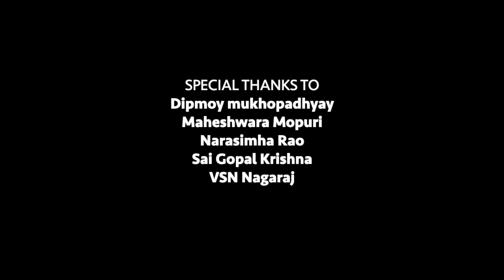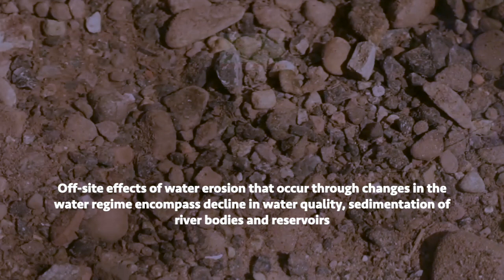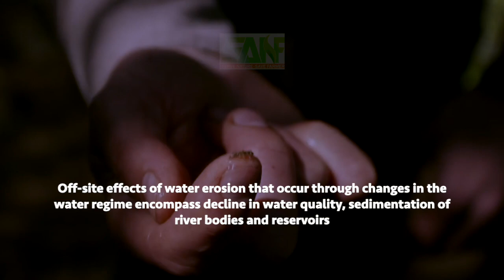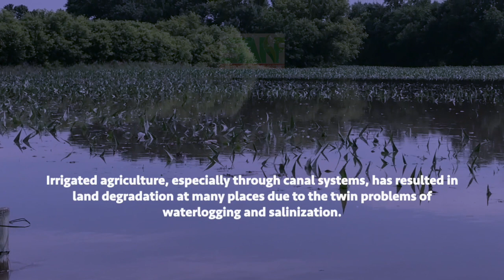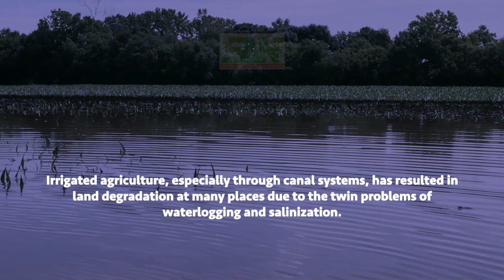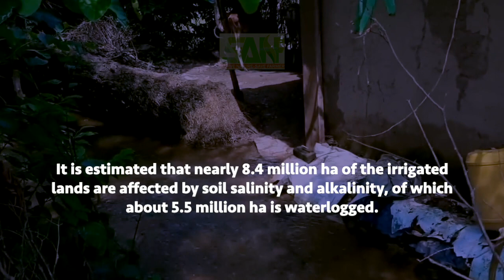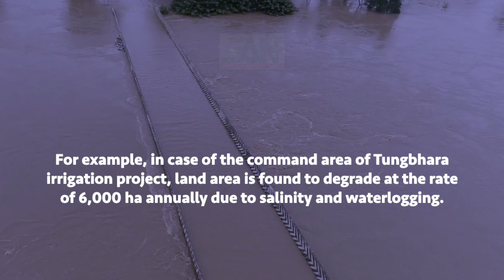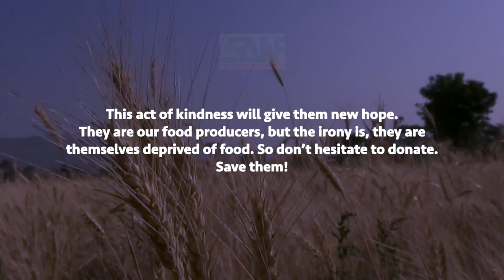SANF - consequences of land degradation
The landdegradation has both on-site and off-site effects. On-site effects include the lowering of productive capacity of the land, causing either reduced outputs or need for increased inputs. Off-site effects of water erosion that occur through changes in the water regime encompass decline in water quality, sedimentation of river bodies and reservoirs, loss of biodiversity and natural disasters like floods and droughts. The irrigated agriculture especially through canal systems has resulted in land degradation at many places due to the twin problems of waterlogging and salinization. It is estimated that nearly 8.4 million ha of the irrigated lands are affected by soil salinity and alkalinity, of which about 5.5 million ha is waterlogged (IDNP, 2002).

For example, in case of the command area of Tungbhara irrigation project, land area is found to degrade at the rate of 6,000 ha annually due to salinity and waterlogging. Similarly, in Nagarjuna Sagar Project command area, in a period of 14 years of its commissioning, nearly 25,000 ha of the 140,000 ha under irrigation came to be affected by waterlogging and salinity.

The degree of severity of water erosion is very much linked to the loss of agricultural productivity. The trend on the basis of very limited data available on loss of productivity/crop yields vis-à-vis the erosion class indicates that the productivity may decline by 5-50 per cent under major soil groups of the country (Sehgal and Abrol, 1994).The effect on loss of productivity is more pronounced in red soils followed by black soils and alluvium derived soils.

Studies in the lower Himalayan region revealed, that removal of 1 cm top soil reduced 76 kg/ha of maize grain yield and 236 kg/ha of maize straw yield (Khybri et al., 1988).Maize grain yield, on an average, decreased from 37 q/ha to 13 q/ha with 30 cm removal of top soil (65 per cent reduction over control).Similarly, in the Shiwalik region of Punjab, grain yield reduction of 103 kg/ha has been recorded in maize crop with every cm removal of top soil (Sur et al., 1998).